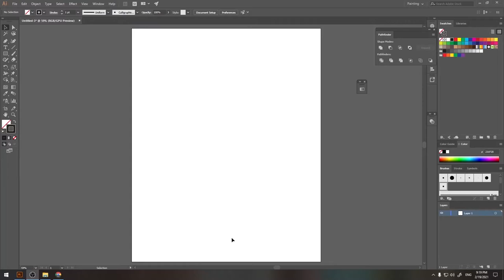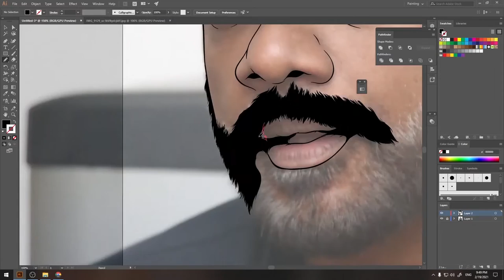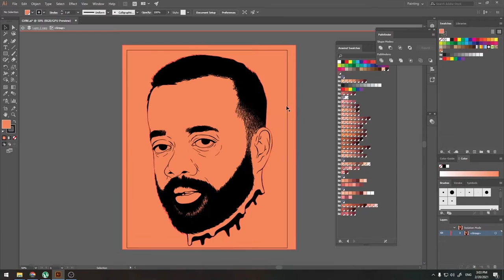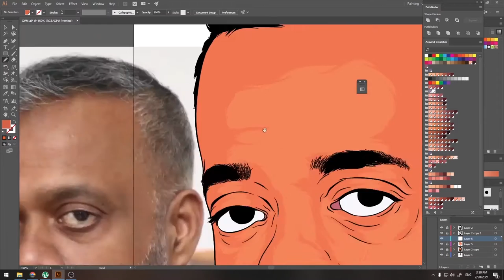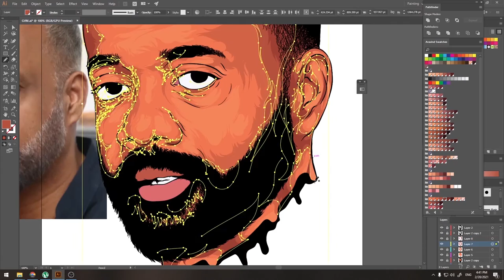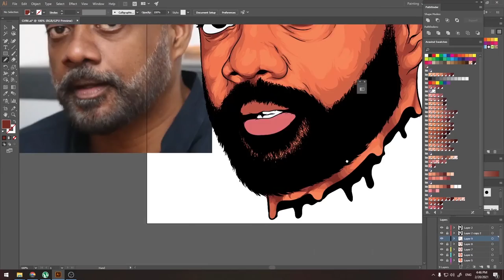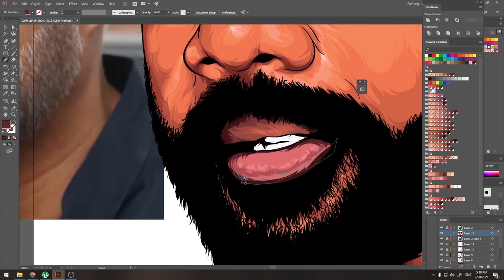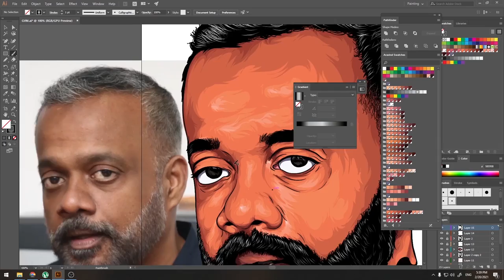Goutham Vasudev menon Illustration Video | Tutorials | Drawing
Illustration video of Goutham Vasudev menon...hope u guys can improve your drawing skill with this video...if you uguys liked the video or new to thisn channel please like share and subcribe. and make sure that u clicked the bell icon🔔